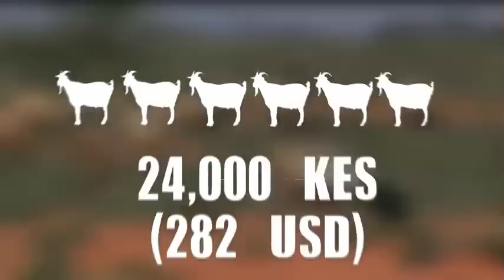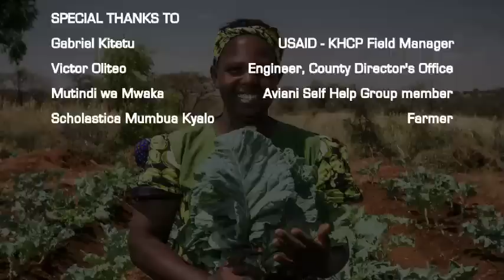The Farm Pond: USAID Brings Rainwater Harvesting to Makueni County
USAID is partnering with Fintrac, Inc. and the Kenya Rainwater Association to help farmers in Eastern Kenya conserve and harvest rainwater, a good agricultural practice that will improve productivity and build farmers' ability to cope with drought and erratic rainfall.  This short documentary examines the impact of the Farm Pond, a rainwater technology that has allowed farmers in Makueni County to diversify production and produce crops year-round.